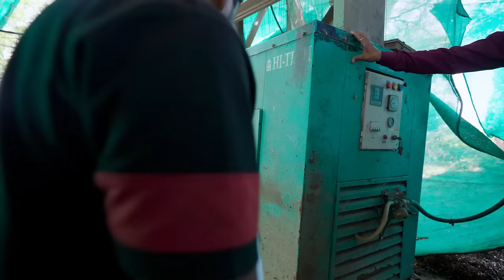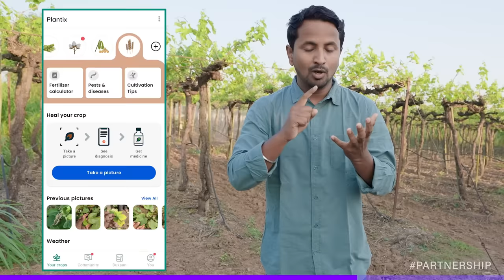ऐसा टैलेंटेड किसान नहीं देखा होगा | Gasman Of India🇮🇳Indian Farmer Desi Jugaad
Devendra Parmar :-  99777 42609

इंडिया का नंबर वन जुगाड़ देखो🇮🇳Desi Jugaad Agriculture | Indian Farmer